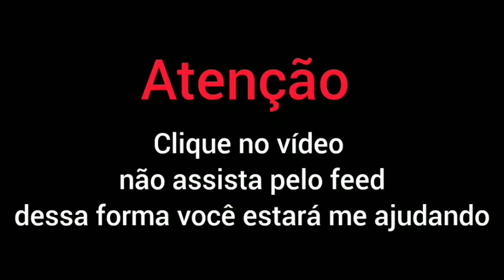⭐Sucesso🤑🤑🤑Mini Nécessaire Trapézio sem molde⭐Success 🤑 Mini Trapeze Toiletry without mold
Olá !

●●● Seja um apoiador do Canal :
Cristiane Coelho / Banco Bradesco
🙏🏻🙏🏻 Gratidão!

●●● Peça disponível em   nosso site para venda ( estoque limitado) 👇🏻👇🏻👇🏻👇🏻👇🏻

●●●JJ FIVELAS

Ferragens, JeansMatelassado,  alças de sintético Montana ou chic, manta r1, r2, entretela :

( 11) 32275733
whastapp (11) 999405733